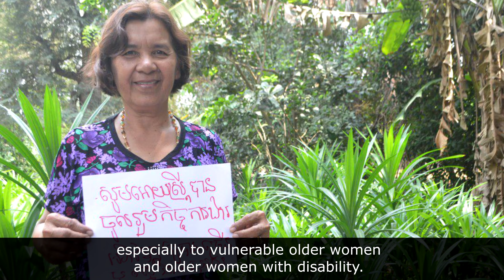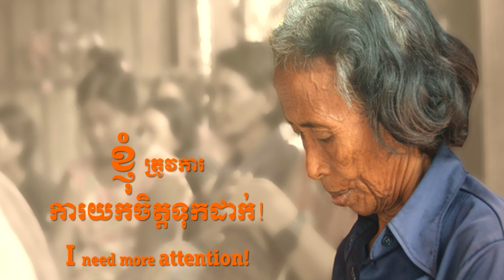Empowerment project-Cambodia-FASAO HAC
The objectives of the project are:
 To strengthen the capacity of the federation and OPA to support and talk about the needs and challenges facing older people, especially disabled older women.
 To promote the rights of older people in their communities, especially disabled women, and empower them in society.
 The ensure the voice of elderly and disabled women are heard and recognized in society.